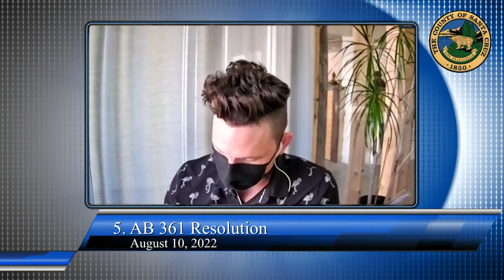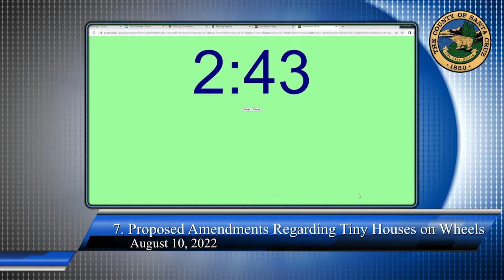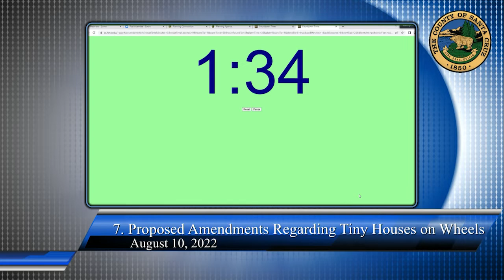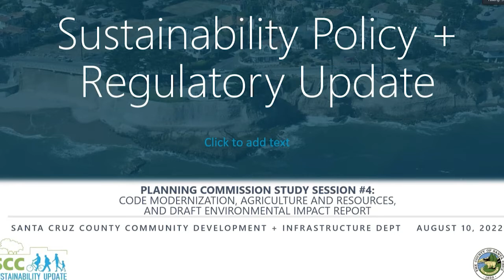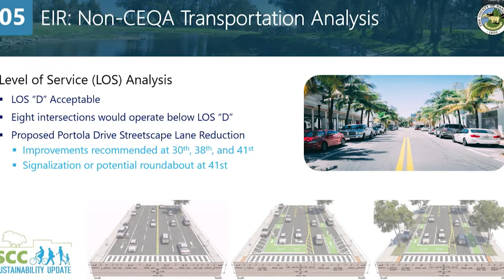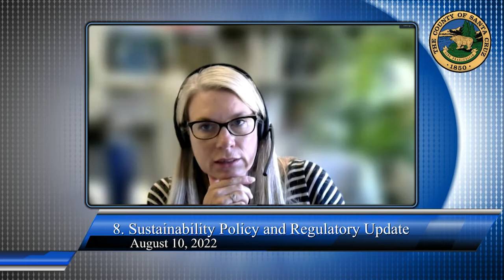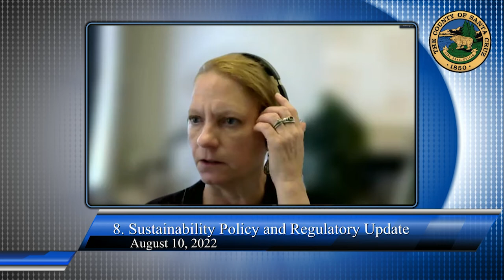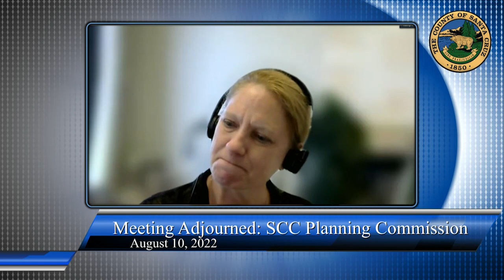Santa Cruz County Planning Commission 8/10/22